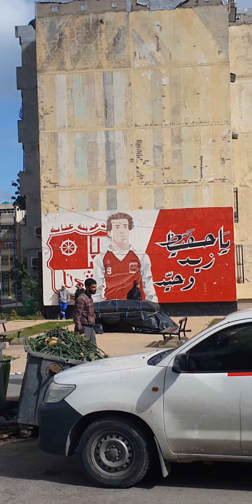Annaba 2024 حي جوانولا والفخارين عنابة الجزائر Cité joinoula et elfakharine Annaba Algérie